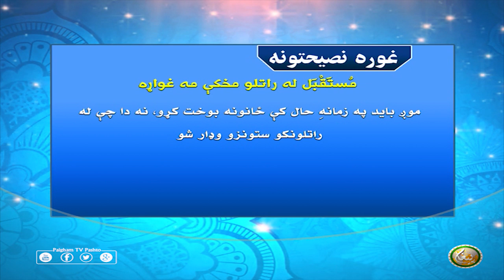مُستَقْبَل له راتلو مخكې مه غواړه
﴿اَتٰى اَمْرُ اللّٰهِ فَلَا تَسْتَعْجِلُوْهُ﴾
’’د اللّٰه حكم راروان دى، نو تاسو هغه په تلوار مه غواړئ.‘‘ بيړه او تادي مه کوئ، ايا تاسو له پيداېښت نه مخکې بچى غواړئ؟ مېوه له پخېدو نه مخکې خوړل خوښوئ؟ سبا راتلونکى دى؛ دا يو حقيقت دى؟ ځکه نه يې وجود شته او نه يې څه خوند. موږ بايد په زمانهِ حال کې ځانونه بوخت کړو، نه دا چې له راتلونکو ستونزو وډار شو